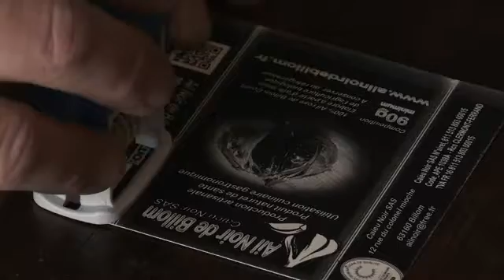Ajo negro, a la conquista de los paladares de Francia/AFP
Un nuevo condimento se está abriendo paso en la selecta gastronomía francesa: el ajo negro, que conquista paladares con aromas sorprendentes, como ya lo ha hecho en Asia.